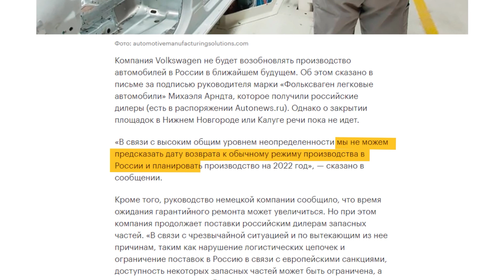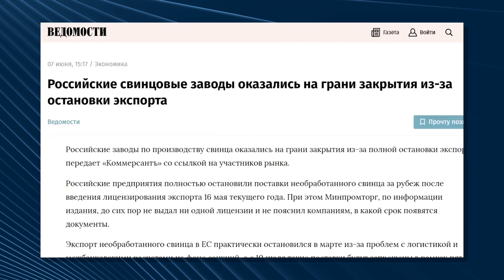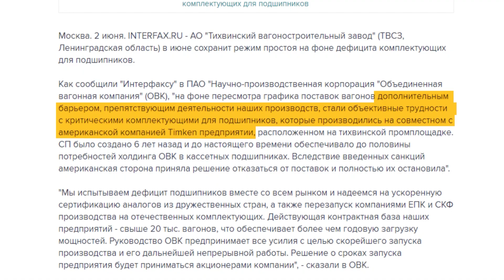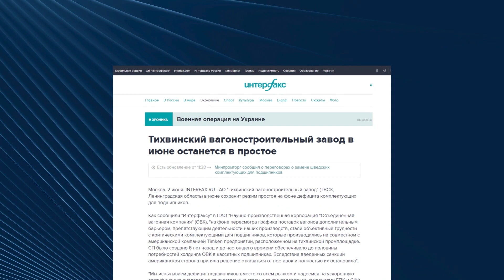У Росії починають закриватися заводи через санкції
Тихвінський вагонобудівний та ще пару з тієї ж галузі зупинилися, не вистачає комплектуючих із Заходу. Проблеми у всій свинцевій галузі, одразу 20 заводів не можуть продати продукцію. Заводи Volkswagen в Росії пропонують співробітникам звільнитися добровільно, тому що планують закриватися.